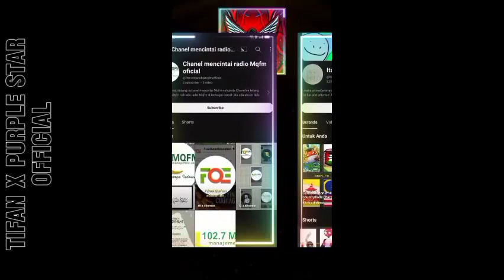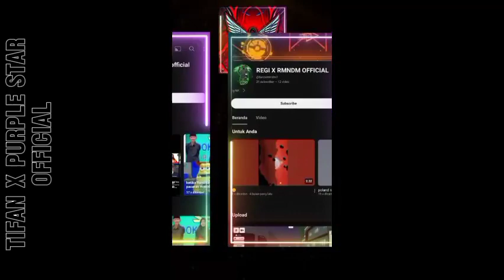JEDAG JEDUG TEAM RANDOM X OFFICIAL || TIFAN X PURPLE STAR OFFICIAL